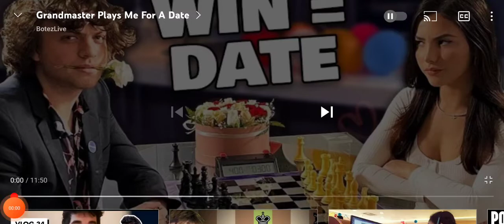GM Hans Niemann challenges Andrea Botez to a chess match for a date with her👩‍❤️‍👨😍